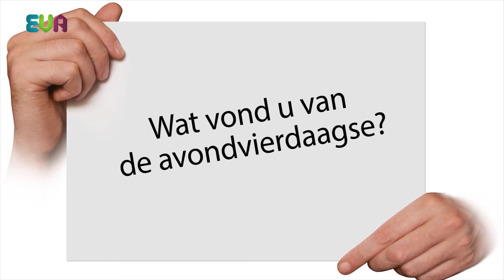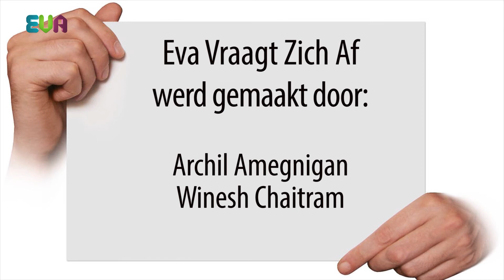EVZA Wat vond u van de avondvierdaagse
Het team van EVZA ging de Amersfoortse binnenstad in en vroeg aan het winkelend publiek wat zij van de avondvierdaagse vonden.

Interviews/edit: Winesh Chaitram
Camera: Archil Amegnigan
Voice-over: Elmer de Winter